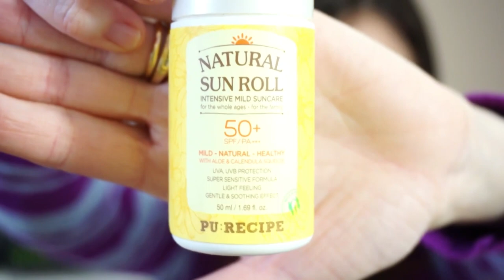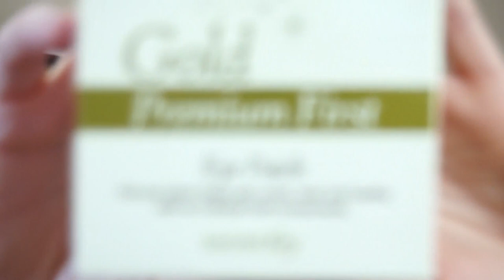Melhores Produtos Coreanos e Japoneses que enviam pro Brasil! | InDicas #10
♥No vídeo de hoje mostro para vocês quais são os meus produtos Asiáticos favoritos.

♥ SNAPCHAT donaconsumista
♥ PERISCOPE donaconsumista